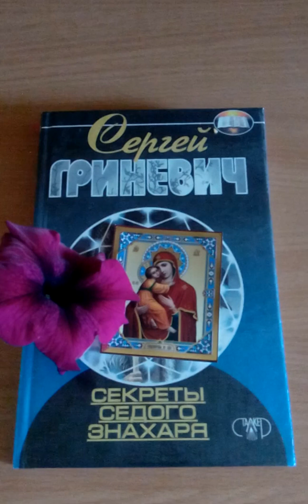Исцеляющая сила Сердца - The Healing Power Of The Heart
- Grandpa, I’ve seen today, You were visited by a woman with a child. You only looked at the child and something told his mother. It was so short visit, but she smiled, thanked you and left. You will not be able to help a child?

“Looks like you became more attentive. Besides, your question tells us the topic of conversation today. I told the little boy’s mother about how she could help her “child” to sleep at night.

- Isn’t a person without special training may treat?

“And why not? This young mother’s heart is very hot and kind.

- Knowledge? Isn’t only warmth of the heart enough?

- To help her child. Yes.

- What do you advice?

- Washed and dried baby clothes properly.

- And this may be enough for treatment?

- Right disposing of our love is enough. Mother love can do so healing just beyond the grasp of healers.

- And even better than you, grandpa?

- And even better than me.

- Well, if her husband or her mother fall ill does she would able to heal them?

- If she loves them, then yes, she can.

- If she doesn’t love?

- If there is no love or a little sympathy, no effect will be.

- So if you have a good heart and no knowledge, you can treat?

- A good Heart is already a Great Knowledge! Knowledge emanating from the depths of the human soul, and it needs no explanation…

- But why then, children of good mothers still get sick?

- This is all from living in each of us Laziness! Mom did not perform reasonable rules of caring for their children.

- What are these rules of care?

- In General, it is the realization of all our actions, and more specifically to get the experience to do the work without thinking about the result for the work. In this case, machine washable clothing should be replaced by hand-washing with love for this process and desire to have healthy children.

- Oh, it’s all so knotty. I didn’t catch on, grandpa!

- Well, I will say a bit clearer. When you touch the language of batteries, it’ll “pull” you. When in freezing weather wet hand reach for a metal – you will “tie”. Well, same clothes, when washed our hands, gaining for them “charge” a person – and “writes” not only its power, but his feelings, his thoughts…

The power goes out relatively quickly, feeling left a deep imprint, and here’s a thought… it is probably forever. Does it come clearer?

- Begins to “clear up”, the grandfather! It’s really very interesting! And it is so simple and so difficult at the same time.

- Listen further. It is very important for you to comprehend what you’ve heard and find analogies in the surrounding world. When you use washing machine, it only cleans the clothes. Washing by hands, as I’ve said, makes it live. But it isn’t all. Next is way of drying. Best thing is fresh free air, where there is Wind, the Sun and the Moon. The wind will refresh, power of the Sun will bring a smile and optimism, and the Moon will give the inside, sensual depth, romanticism.

And do not hurry to use an iron! Otherwise it’ll ruin everything useful, turn the living breath of the sterility, the dullness.

- Nothing ironed at all?

- If there is no particular need, it is better not to do that. This applies particularly to the underwear. Her little boy, it is necessary to wash only by hands! And no Ironing! I must say: this rule refers to methods of treatment “female” and “male” intimate diseases. It is useful to know for all. It is a pity, that now we have a lot of misunderstood…

- I can’t believe, inflammation of the bladder can be cured only by a careful hand washing and proper drying. Many people follow that constantly; however, do not get rid of suffering.

“You’ve forgotten what I’ve said before this…

- I just do not have time to adopt all of that, grandfather.

- You said that people to look after one and continue to be ill. Let me not agree with this! Are people taking care of themselves so diligently? Moreover, as I have already said,- it is not enough only to perform physically, you also have to have their physical action accompany inner satisfaction and Laundry, after realizing that, then the purity will treat your disease.

Action, Feeling and Thought, merged, this is the true art of Living!..

Unfortunately, we understand that only in old age and not all of us… and only few has the opportunity to Express, to teach others, how such little respect for elders… However, this is our guilty-we must learn to speak clear, obvious.

- Can I, a young, connect this “Trinity”?

- You ask – is it possible become wise in their youth.

Whether, can I be strong?